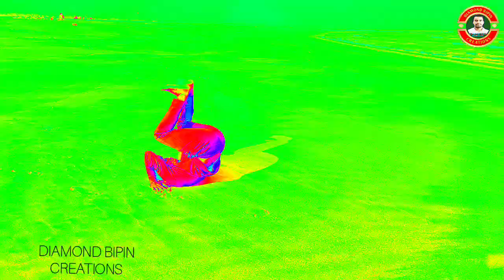Oh Ki Action 🤷‍♀️ What A Wonderful Style ! First Time I'm Looking |New Vlog Video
Oh Ki Action🤷‍♀️  What A Wonderful Style  ! First Time I'm Looking |

Me and my friends Sanyasi patra and small brother Alok are playing at Kokharkuda SeaBeach Or Nadi Muhana.
Wevare enjoying😊😊😊😊😊
Very Beautiful place for shooting video and photo.
Sea Beach Kokharkuda
Sea Beach Humma
Sea Beach Ganjam